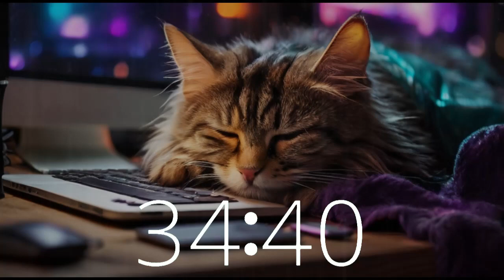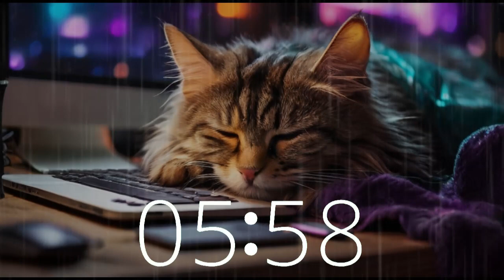Countdown Timer: 2 Hours of Rainfall Sounds for Cats or People 🌧️😺 | Relaxing Sleep or Study Music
Join us for a blissful journey with a 2-hour countdown timer, enveloped in the calming ambiance of rainfall sounds. Picture a serene scene of a cat peacefully sleeping next to a computer on a rainy midnight evening, as you immerse yourself in relaxation, sleep, study, focus, and calm.
Dive into Techtonic Grooves' channel, where California-style lofi beats harmonize with productivity and creativity.